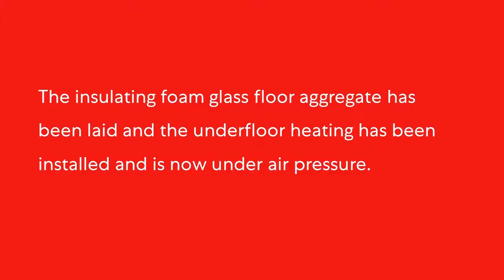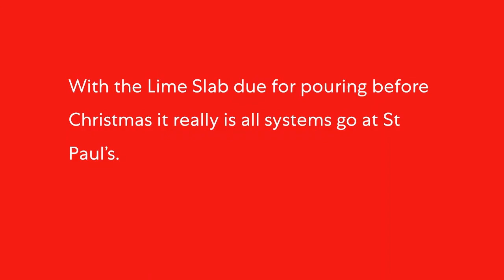St Paul's Church, Winchester Project Blog Update 12th December 2019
The latest blog update from our refurbish and remodel project at St Paul's Church, Winchester.

Amiri Construction is a innovative building contracting business, priding itself on quality and success. Based in Fareham, Hampshire and operating across the South of England between Weymouth and Brighton. Working on both new build and refurbishment projects to public and private sector buildings using local supply chain partners.